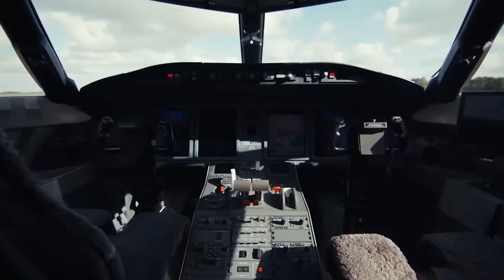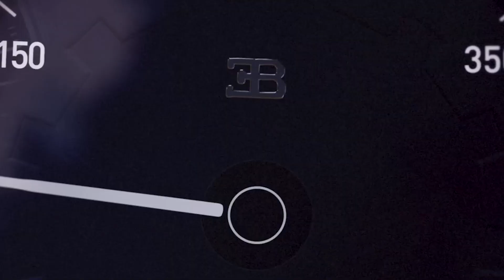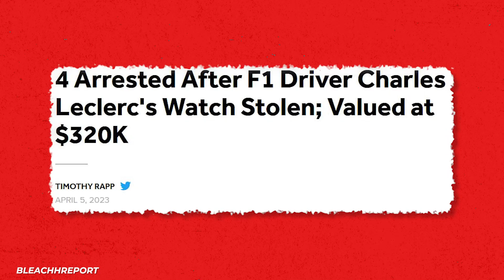How F1 Drivers Spend Their Millions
In the high-octane world of Formula One, life speeds past at a thrilling pace - literally! This exhilarating sport is not for the faint-hearted but a battleground for young, highly skilled individuals with exceptional reflexes and unwavering focus. At velocities often exceeding 200 mph, they vie for the pinnacle of success - winning the Grand Prix.

This prestigious victory brings with it not just glory, but also a lucrative windfall. How do these successful F1 maestros then channel their hard-earned millions? Perhaps an opulent mansion or a tranquil summer abode nestled in the heart of the UK? Or a lavishly-appointed villa in the glamorous Monaco? An enviable fleet of sports cars is a given, but with an array of luxury vehicles at their disposal, why limit themselves?

Unravel these fascinating insights and more as we delve into the extravagant lives of F1 champions, right here on TheRichest.

CHAPTERS:
00:00 Introduction
00:31 Lewis Hamilton
03:17 Max Verstappen
06:30 Charles Leclerc
10:51 Carlos Sainz Jr.
12:25 Outro

Written by: Cory Robinson
Narrated by: Tim Blane
Edited by: Adriano Canella